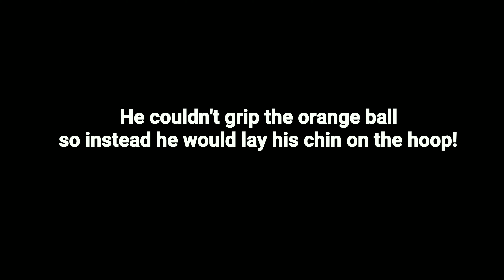Yorkie playing basketball